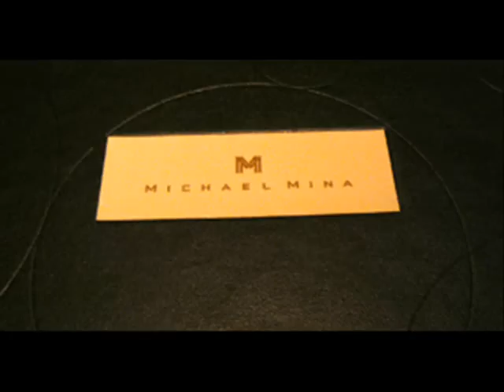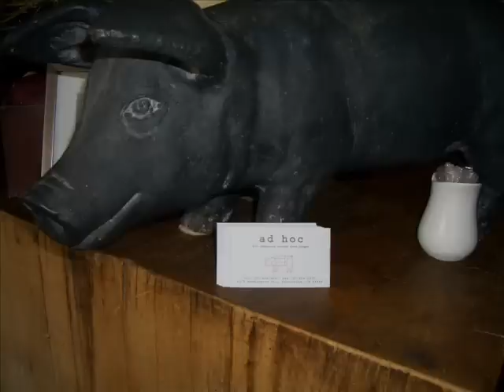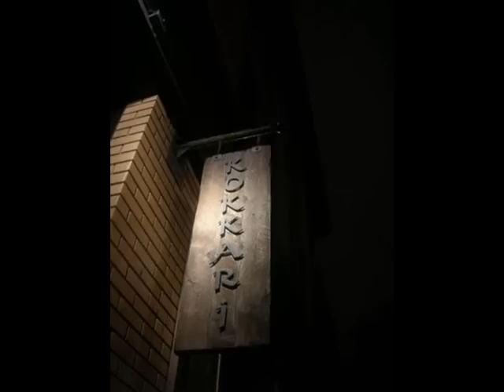Bay Area Restaurants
Food in San Francisco, Palo Alto, Yountville, Ritz Carlton "Dining Room", Patio Filipino, Michael Mina "M", Nola, Fleur de Lys, Le Colonial, Bar Tartine, Ad Hoc